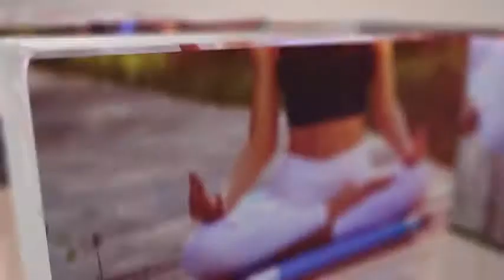Научись играть в сквош за 6 минут Mixsport Skills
Дивіться новий випуск Mixsport Skills за участю чемпіона України Валерія Федорука й опановуйте нові навички!